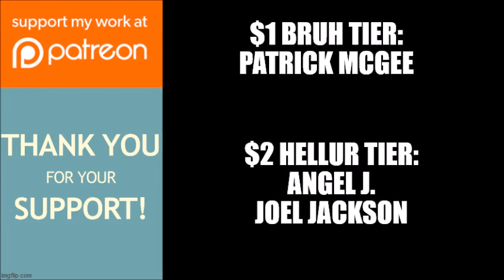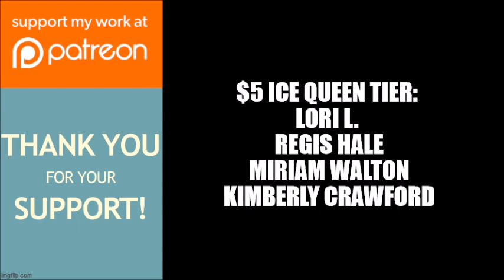Greenleaf: The Final Season | Will Charity Ever Trust Phil With Her Heart Again?